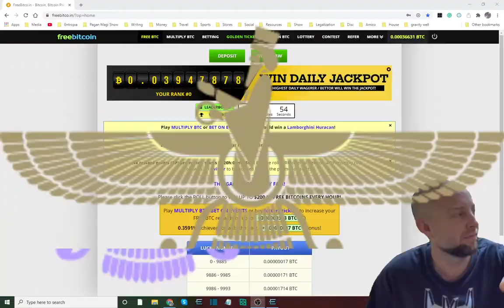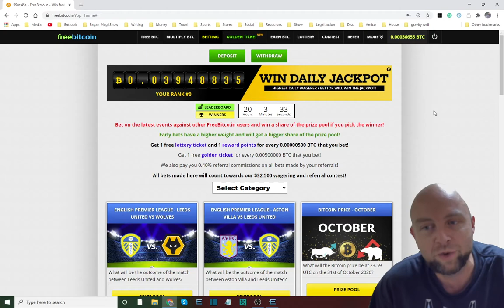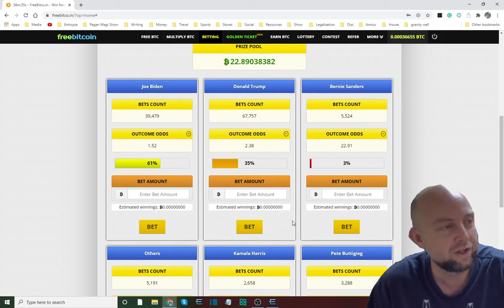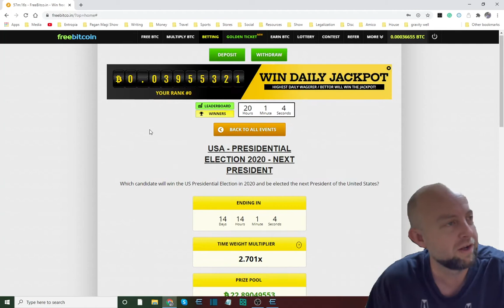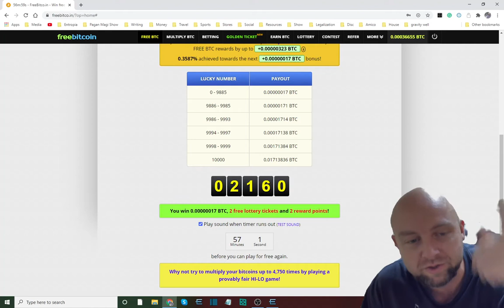Voodoo Boots from Next Island